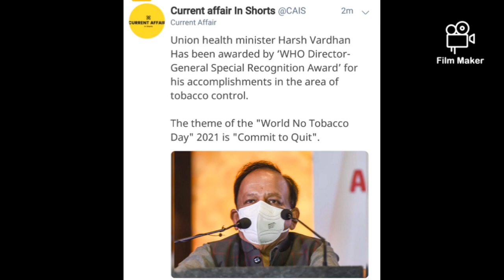WHO honours union health minister